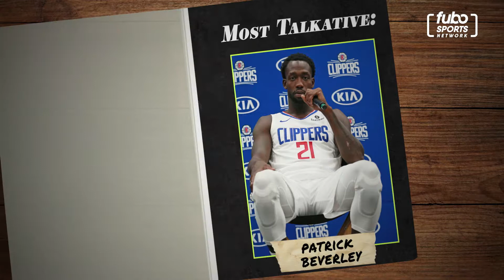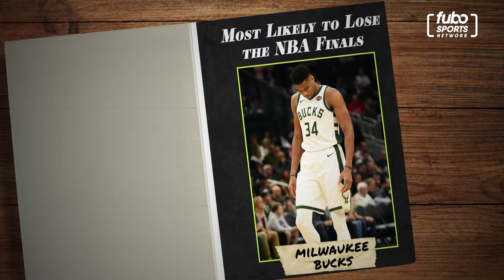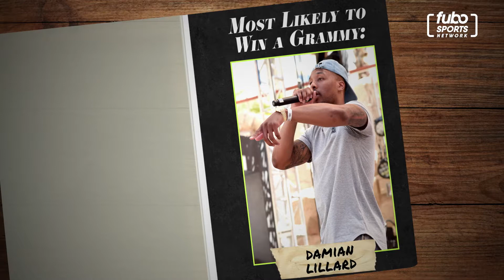Ian Begley's NBA Yearbook | 'Call it a Night' | fubo Sports Network (10/29/19)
SNY TV's Ian Begley joins Julie to give his NBA superlatives for the 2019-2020 season.

Looking ahead to June...who will have been the best dressed NBA player? The most likely to lose in the finals? The class clown?